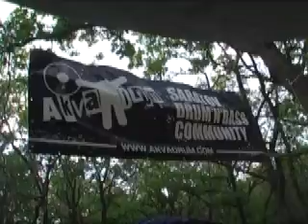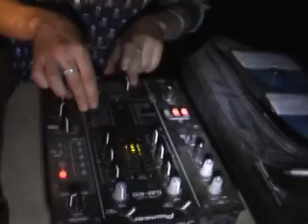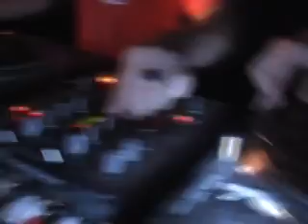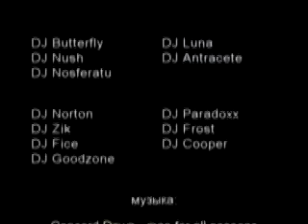AKVADRUM(5 лет).AVI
Private Drum'n'Bass Open Air. 2008. Saratov, Russia.